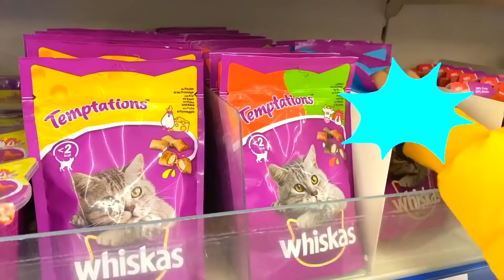Storia per bambini sul gattino smarrito di Jason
La storia del gattino smarrito di Jason. Il gattino è scappato da Alex e ora Alex ha bisogno di aiuto per trovarlo. Ha deciso di chiedere aiuto al suo migliore amico Jason. Insieme sono andati al negozio per comprare giocattoli e cibo per il gattino. Riusciranno a trovare un gattino e a giocarci?